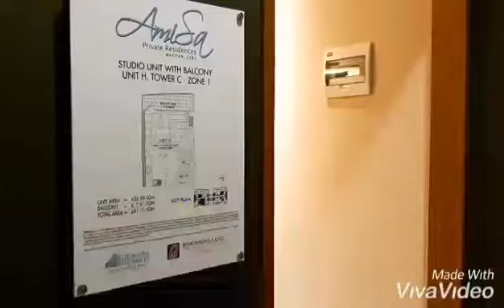AmiSa- Studio Unit Showroom 2021 | RobinsonsLandCorp | RLC3 |MarifeSalmeron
Your Holiday Home, Perfect for Leisure Living! Seaside Condominium with Free Beach Access to 5-star Hotel & Resort Dusit Thani. That's what Amisa Private Residences can offer you!